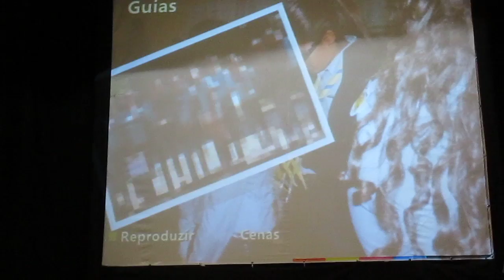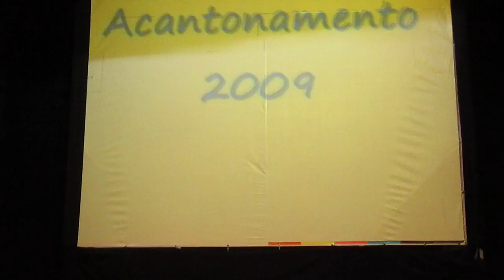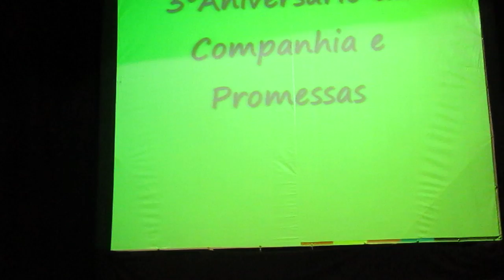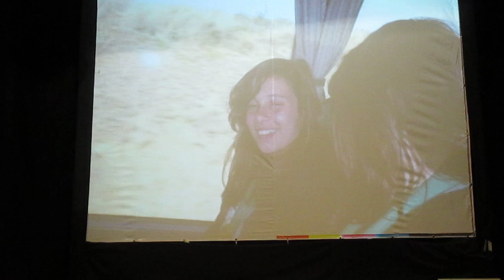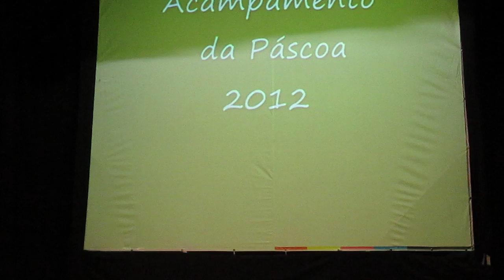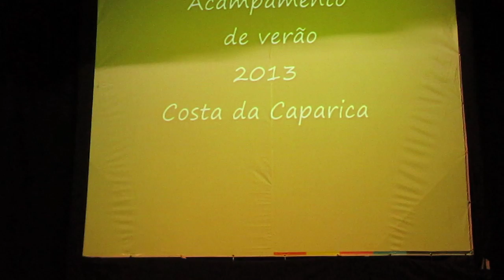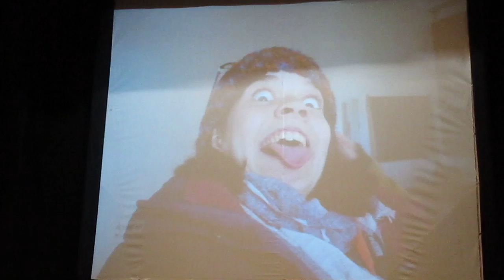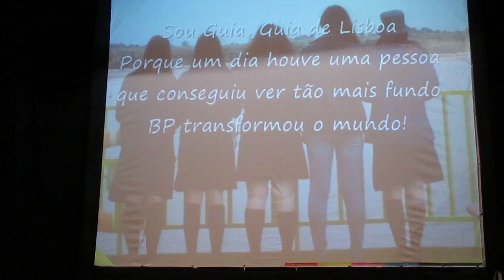Jantar da Patrulha Nami 11/12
As guias da Patrulha Nami da 1ª companhia de São Domingos de Rana, organizaram um jantar de angariação de fundos na Sociedade Recreativa 1º de Maio em Tires, para poderem participar num acampamento internacional em Inglaterra (Essex). Neste mesmo jantar, o ramo Avezinha e o Ramo Aventura realizaram um espetáculo para todos os convidados.

Copyrighted song:
Feel So Close - - Calvin Harris
Do It Again - Pia Mia
I'm Good - The Mowgli's